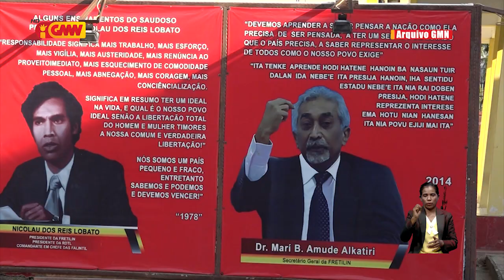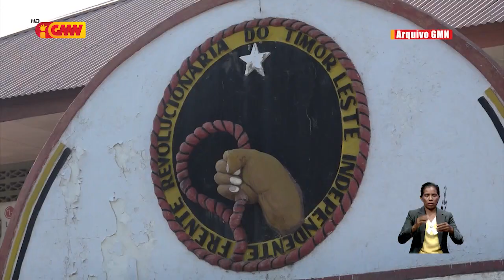José Luís Guterres apoia totalmente pakote Lere ho Rui Araujo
José Luís Guterres apoia totalmente Lere ho Rui Araujo kompete iha kongresu Partidu Fretilin